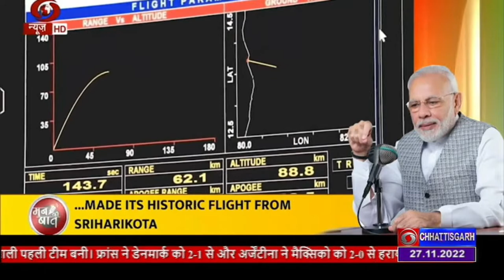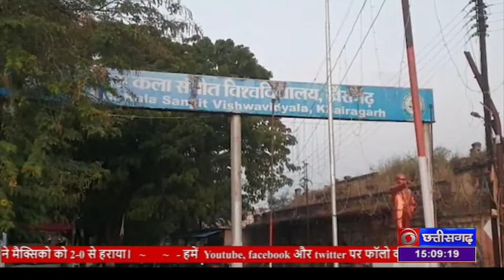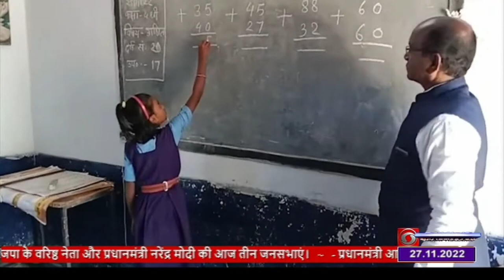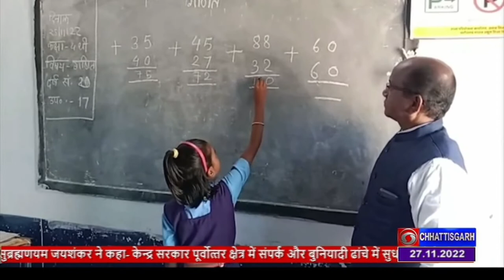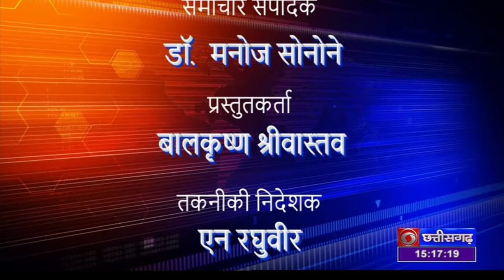DD NEWS CHHATTISGARH DATE 27 NOV 2022, TIME 3 00 PM